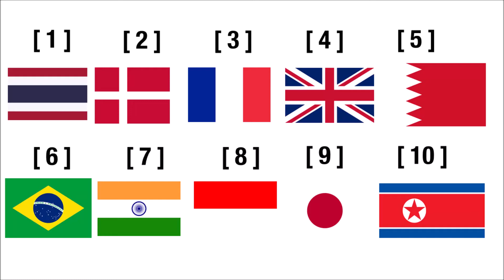What's your opinion on these countries? # 1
1. Amazing
2. Cool
3. Awesome
4. Best Country Ever
5. Nice
6. Awesome
7. Good
8. Good
9. Kawaii
10. Worst Country Ever

Note: If you don't know, Those are Thailand, Denmark, France, United Kingdom, Bahrain, Brazil, India, Indonesia, Japan and North Korea.